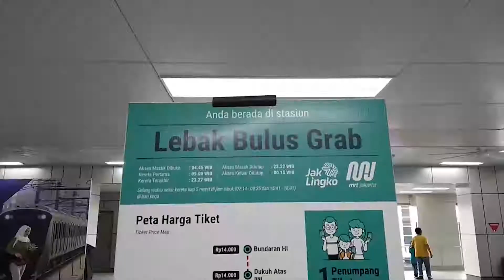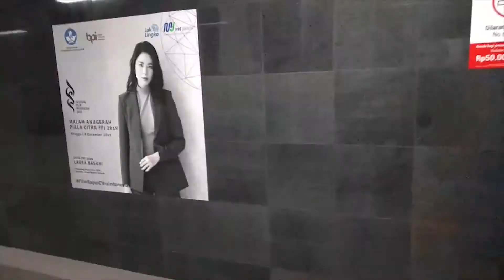MRT STATION LEBAK BULUS SEBELUM CORONA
Vrohh - vrohh kita jalan-jalan ke GBK nyobain MRT yah..